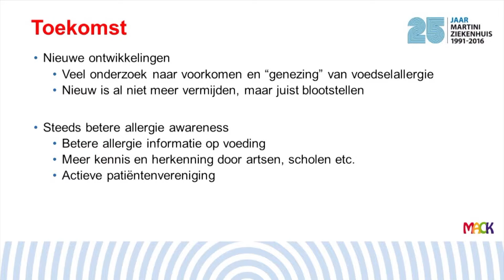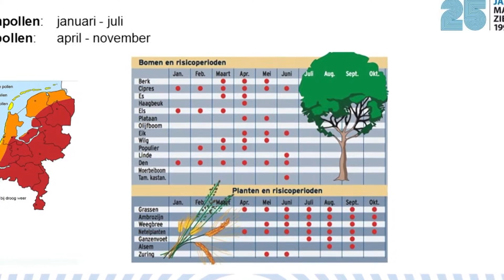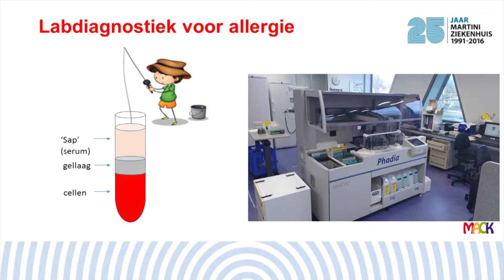Publiekslezing Allergie bij Kinderen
In het Martini Paviljoen was dinsdag 13 december de zesde publiekslezing in het kader van ons jubileumjaar. Onder leiding van Marijke Roskam spraken ervaringsdeskundige Oskar Pentinga en zijn moeder Anouk Pentinga, kinderarts-allergoloog Gerbrich van der Meulen, kinderdiëtist Irene Herpertz, kinderarts Arvid Kamps en Klinisch chemicus Jeroen Gerrits van Certe over allergie bij kinderen.